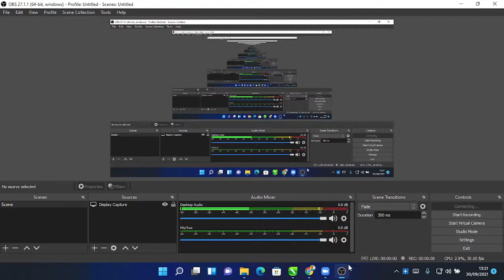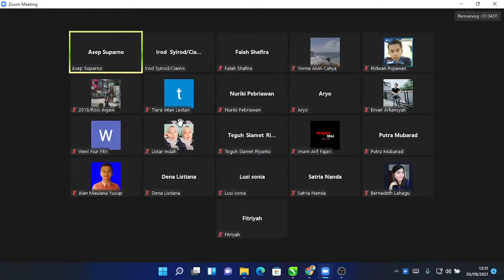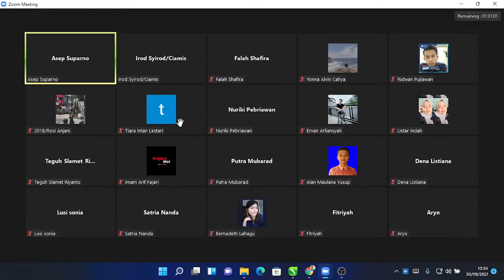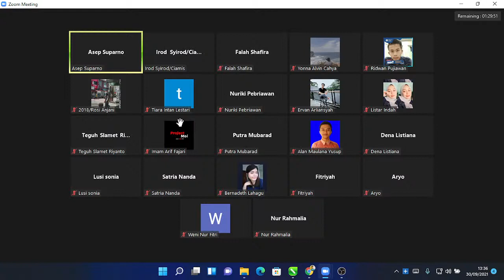Live_KULIAH ONLINE_MANAJEMEN STRATEGIK 30/09/2021